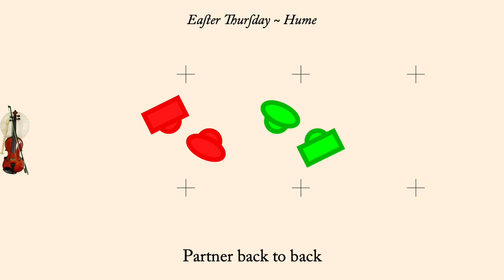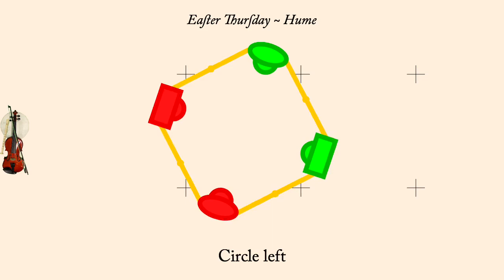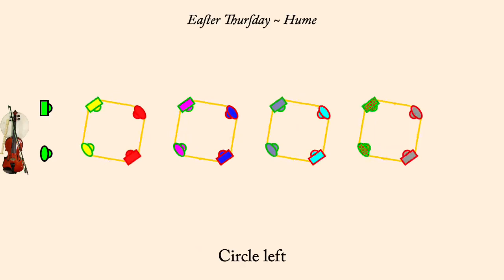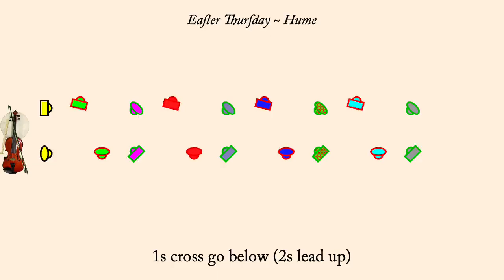Easter Thursday ~ Hume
Easter Thursday is an English Country Dance published in Johnson in Caledonian Country Dances, 3rd Ed. about 1733. It was interpreted by Colin Hume in 1995 The adaptation is an improper duple minor longways dance.

The animation plays at 104 counts per minute normally, but the first time through the set the dance is slowed down so people can learn the moves more readily. Men are drawn as rectangles, women as ellipses. Each couple is drawn in its own color, however the border of each dancer indicates what role they currently play so the border color will change each time through the minor set.